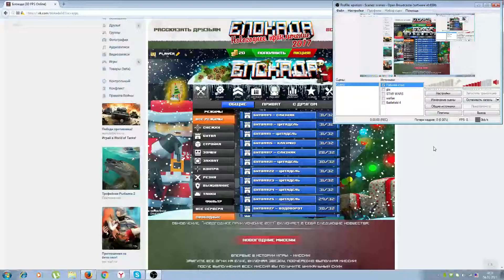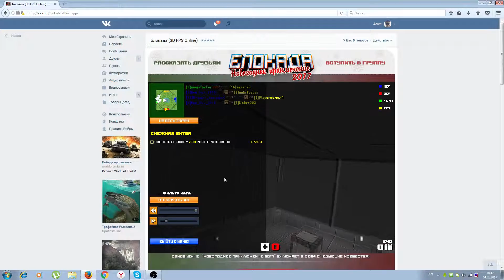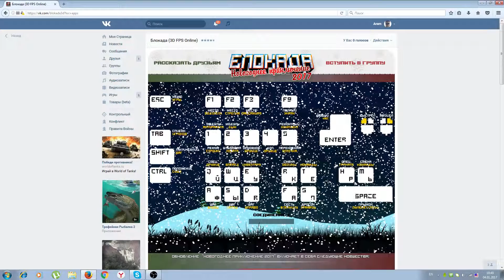14 Блокада 3D FPS Online VK com